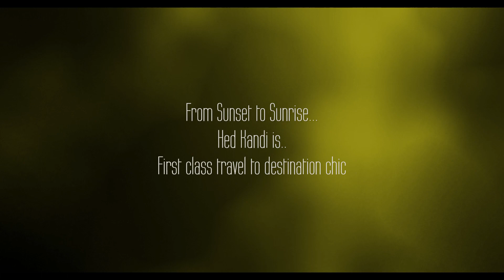Hedkandi at ADE 2013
This October, we are back in Amsterdam for an ADE special with sets from Phil Faversham, John Jones, Carl Hanaghan, DJ Eibhlin and Sam Cannon.

Expect world class DJ sets and spectacular live performances as Hedkandi takes the groove deep into the night!

or by clicking the button above.